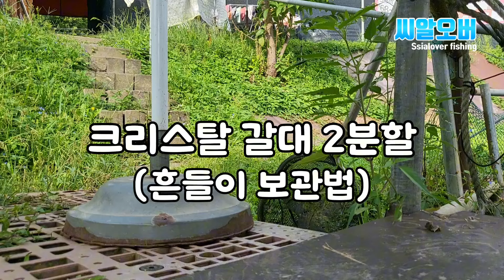흔들이 미끼 보관법! 갈대 찌 2분할. 붕어 낚시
게시일(Post date) : 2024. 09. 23.
갈대 소재 크리스탈 톱 2분할 낚시, 흔들이 보관법
(더보기 눌러 주세요.)

?sub_confirmation=1